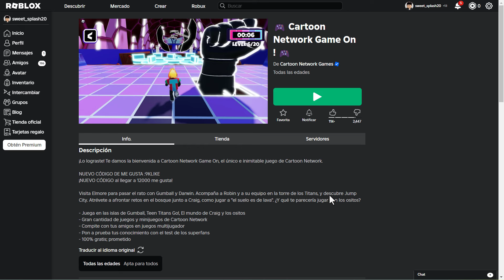CONSIGUE 1 COLA DE TIBURON GRATIS EN ROBLOX | Evento Cartoon Network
Hola amigos robloxianos :D Soy Dash Splash, y el día de hoy, les traigo la guía para obtener la cola de tiburón ballena.
Recuerda que el item hace re stock cada 6 horas, y puedes ver el cronómetro en el botón del item.

Juego: Cartoon Network Game On!